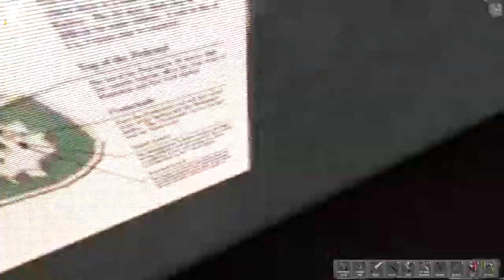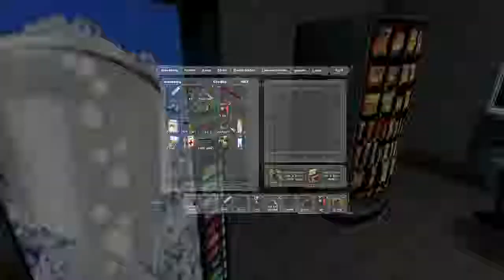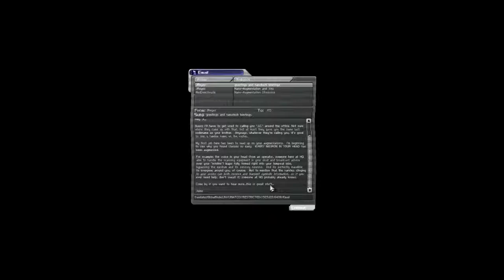Sunglasses At Night - Part 06: Model Employee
We take a tour of UNATCO HQ, eat and drink everything we can find, generally harass everyone and spend a creepy amount of time in the ladies bathroom.

P.S. This is being moved here from our old channel - original air date Aug 16, 2011